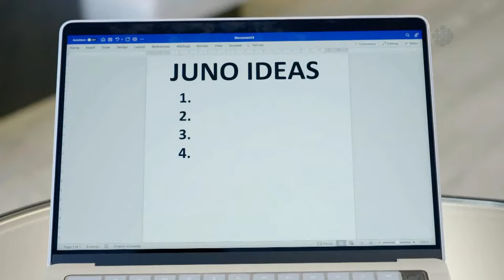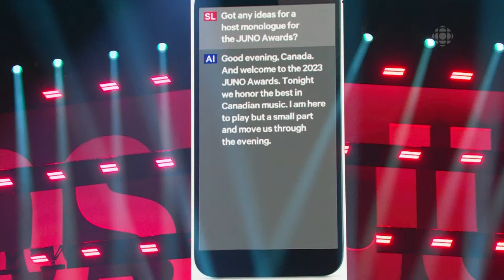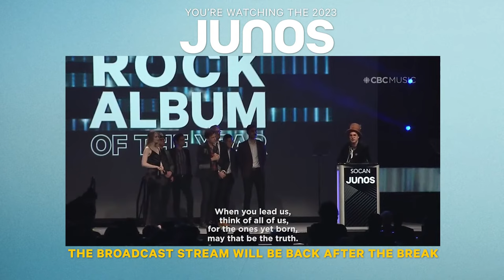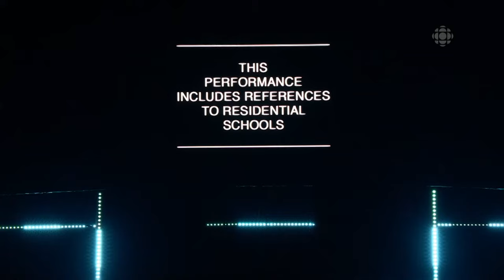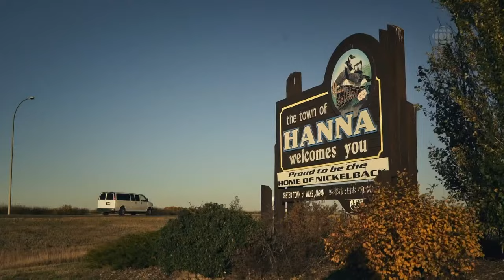2023 Juno Awards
Hosted for the second year in a row by global superstar Simu Liu, watch as the biggest names in music come together live from Edmonton for the 52nd annual celebration of Canada’s top musicians, singers, songwriters, producers, and more.

00:00 - SIMU LIU OPEN
02:18 - TATE MCRAE PERFORMS 'SHE'S ALL I WANNA BE'
05:37 - SIMU LIU MONOLOGUE
12:35 - CONTEMPORARY R&B RECORDING OF THE YEAR
19:08 - SIMU LIU PERFORMS A MEDLEY OF AVRIL LAVIGNE HITS
23:18 - AP DHILLON PERFORMS 'SUMMER HIGH'
27:16 - TENILLE TOWNES PERFORMS 'WHERE ARE YOU,' THE SOUND OF BEING ALONE'
35:32 - BREAKTHROUGH ARTIST OF THE YEAR
38:34 - ALEXISONFIRE PERFORM 'SANS SOLEIL'
48:00 - AYSANABEE PERFORMS 'WE WERE HERE (IT'S IN MY BLOOD)' WITH NORTHERN CREE
56:00 - NICKELBACK INDUCTED INTO THE CANADIAN MUSIC HALL OF FAME
1:14:25 - BANX & RANX, PRESTON PABLO AND RÊVE PERFORM 'HEADPHONES,' 'CTRL + ALT + DEL,' 'FLOWERS NEED RAIN'
1:24:50 - ALBUM OF THE YEAR
1:26:33 - JESSIE REYEZ PERFORMS "MUTUAL FRIEND"
1:34:46 - KARDINAL OFFISHALL, HAVIAH MIGHTY, MICHIE MEE, MEL BOOGIE, DREAM WARRIORS, TOBI CELEBRATE 50 YEARS OF HIP HOP
1:43:06 - RAP ALBUM/EP OF THE YEAR
1:51:48 - TIKTOK JUNO FAN CHOICE AWARD
1:56:49 - NICKELBACK PERFORM 'ROCKSTAR,' 'HOW YOU REMIND ME,' 'ANIMALS'